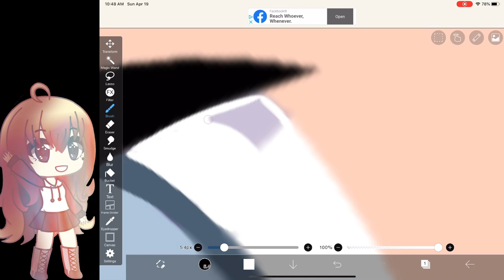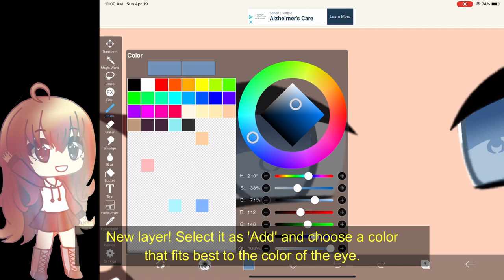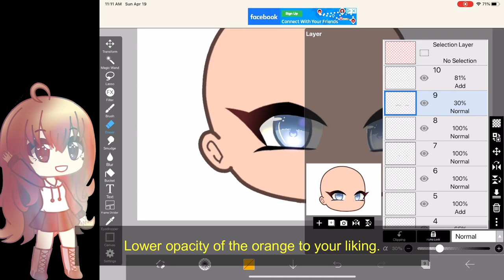How To Edit ✨ANIME EYES✨ On Your Gacha Life Character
Today I share with YOU how to edit Anime Eyes on your Gacha Life Character! I hope you enjoyed this video.
Stay safe and healthy, love ya!
~ nuggs 💕

(I’ll add to this if needed)

❇️🤯S U B C R I B E   H E R E 🤯❇️

🤔 Resources 🤔
Filmora Wondershare 9
GachaLife
Pinterest (backgrounds)
Google Docs (scripting/writing)
Google Images (searched up images on google)
IbisPaint X

🍀 Clover 3 🍀 (under Free Music)
        ❗️ This is the background music I used. ❗️

# HASHTAGS #